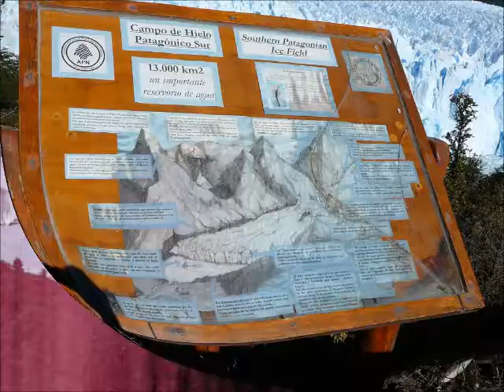Traumziele: Nationalpark Los Glaciares - Gletscher und Seen